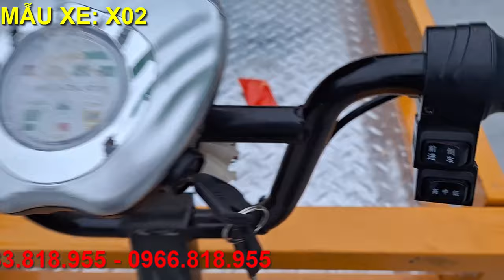Xe điện đẩy hàng mẫu ngồi lái Mẫu xe X02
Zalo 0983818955